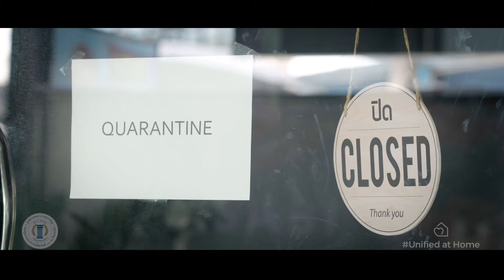Hacia Adelante Juntos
Este verano, manténgase seguro y unido.